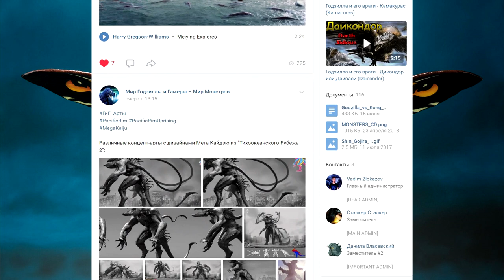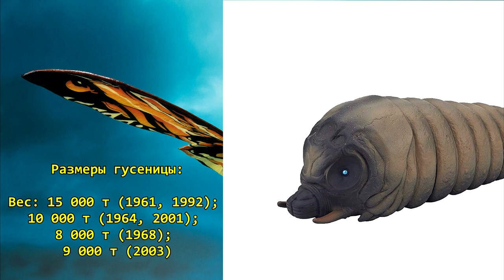Годзилла и его враги - Мотра или Мосура (Mothra)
Мотра (モスラ; произносится как «Мосура») – гигантская бабочка, наиболее часто появляющийся кайдзю, возникший изначально как персонаж, не связанный с Годзиллой.